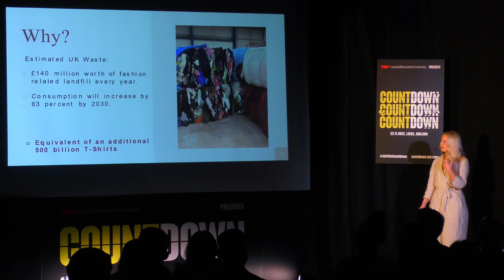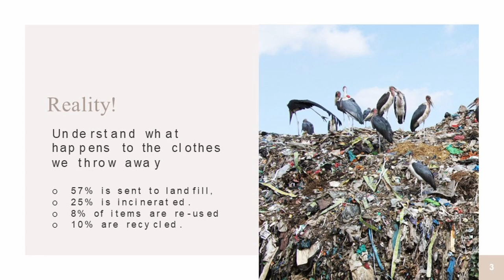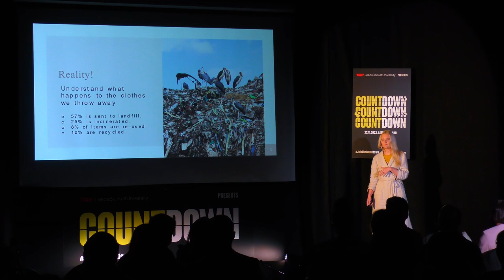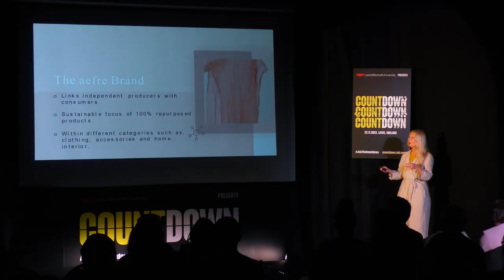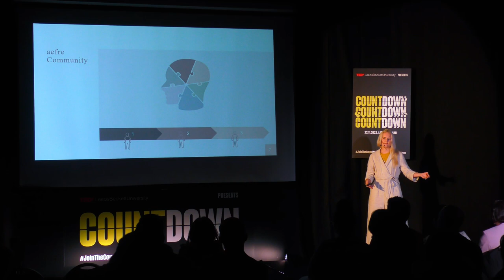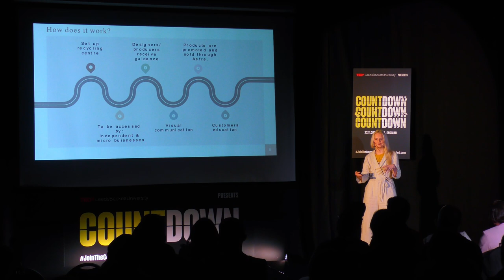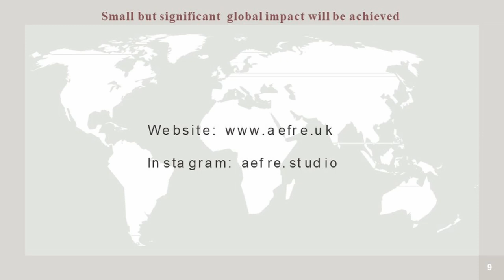Sustainable clothing | Harriet Wadsworth | TEDxLeedsBeckettUniversity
Through her PhD, Harriet explains the inspiration and ethos for her online platform Aefre (a Middle English word meaning ‘forever’). The platform will enable fashion designers to increase their regional, national, or global presence and enhance collaboration. Reducing the negative impacts of fast fashion and accelerating the take-up and availability of the upcycled clothes market. The topic is based on Sustainable Fashion, the speaker will share her journey on a sustainable fashion project she started called Aefre which mean forever which involves the using textile wastes to create new products. This talk was given at a TEDx event using the TED conference format but independently organized by a local community.